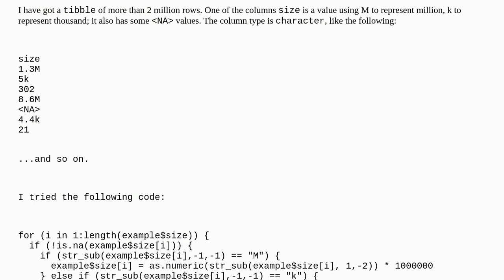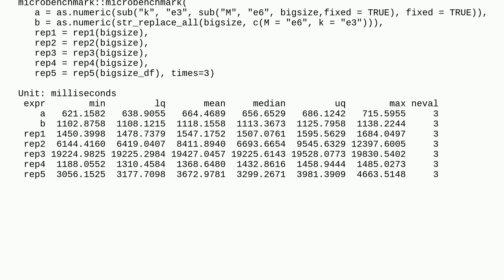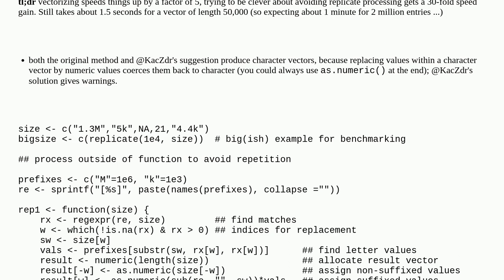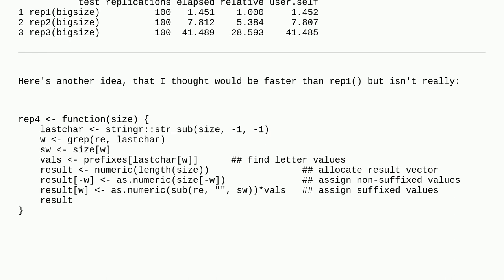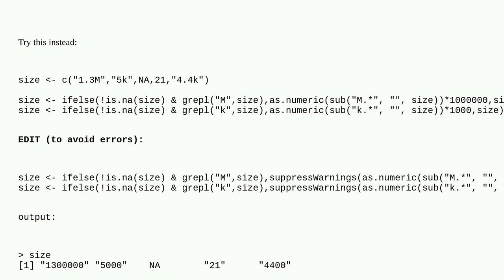Is there way to optimize the speed for changing values in a 2 million row data frame?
A special thanks goes out to the awesome community

  dataframe performance r coding-efficiency processing-efficiency